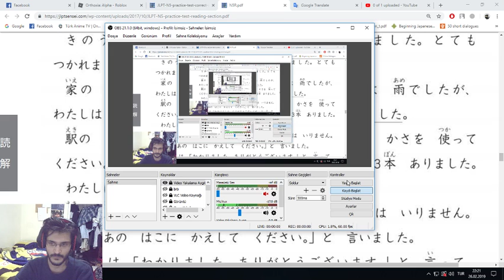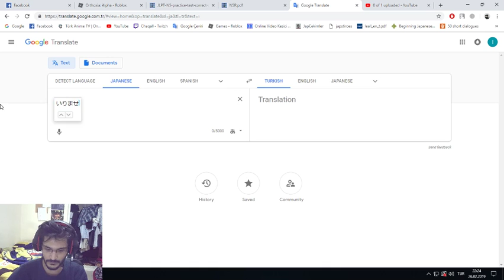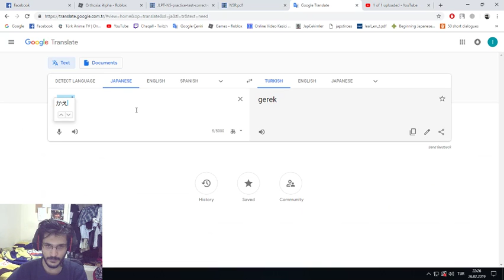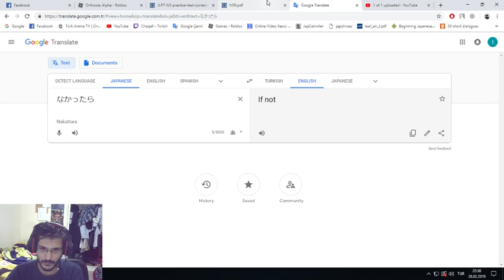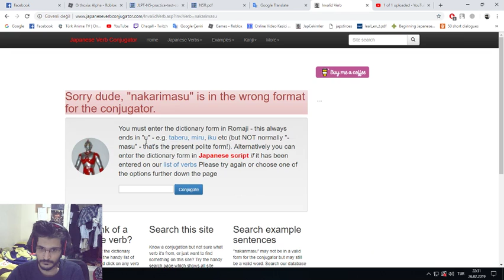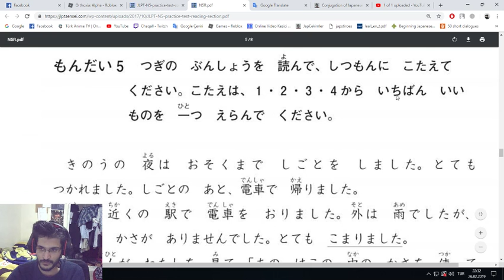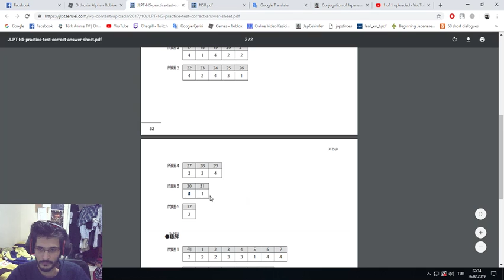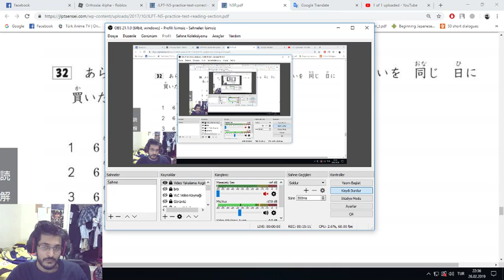Japonca Dersler 33 - N5 Okuma Bölüm 4